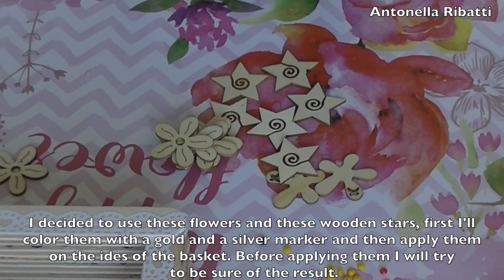Cestino o Contenitore - Tutorial DIY Riciclo (ENG SUB)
Shop Etsy

Grazie.